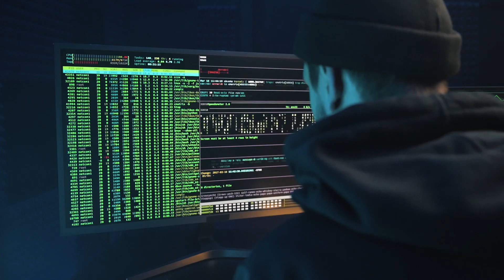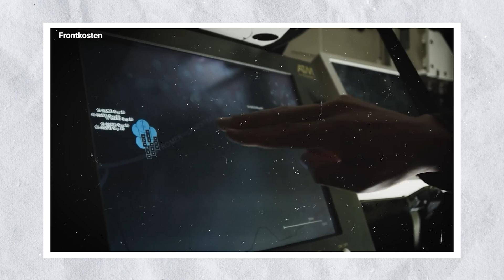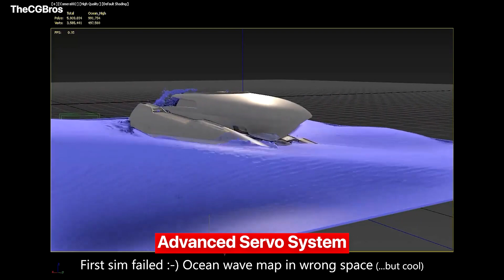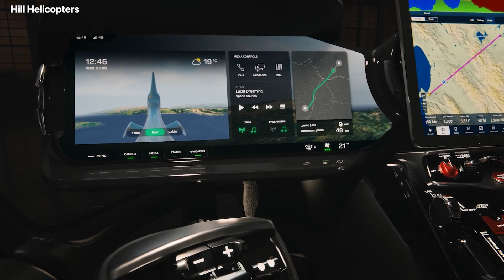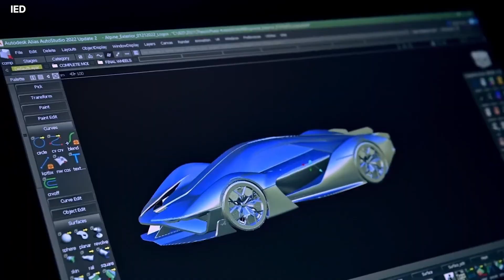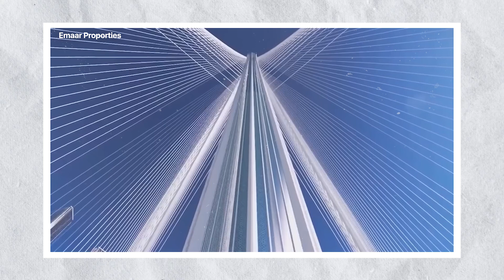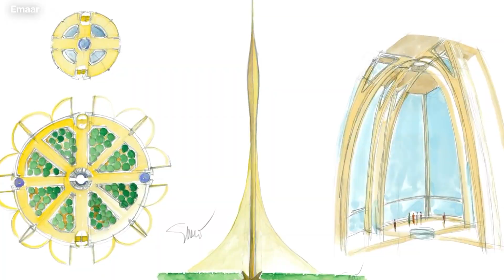Innovative Tech That Will Change Our World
From the first computers to the smartphones in our pockets, technology has come a long way. The innovation process is not yet likely to stop, so are you ready to have your mind blown by the futuristic concepts just around the corner? Join us as we explore the cutting-edge ideas that will shape the world of tomorrow!

Covering the world of Technology and the Future